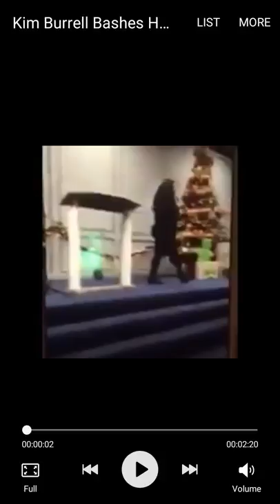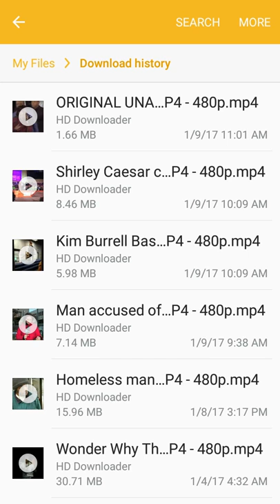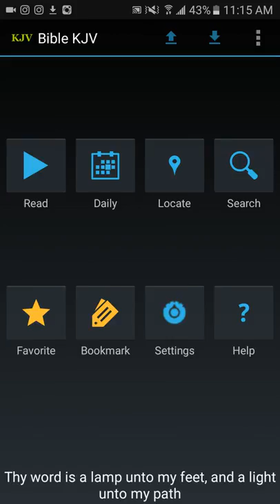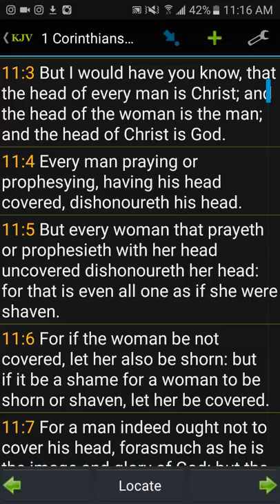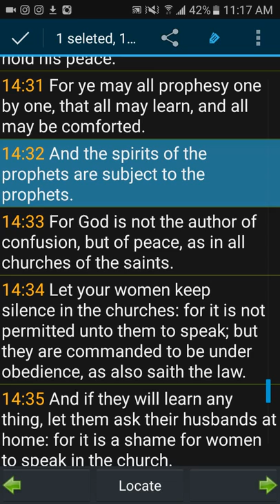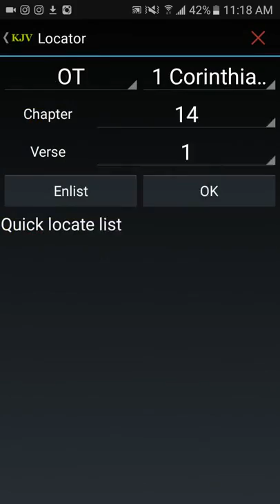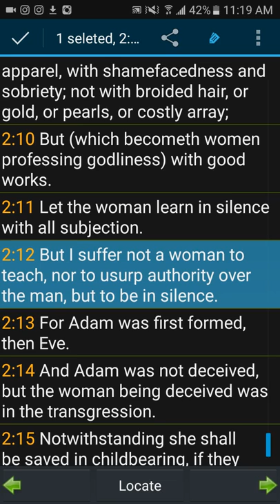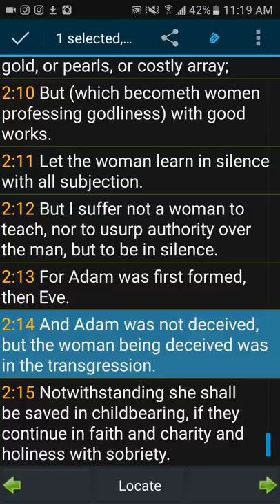KIM BURRELL ON HOMOSEXUALITY KIM BURRELL & SHIRLEY CEASAR NEED TO STOP TEACHING MACHAAZAH